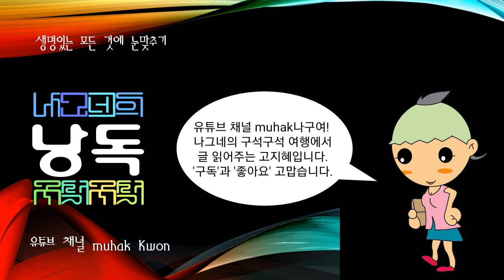법고(절에서 불교의식에 쓰이는 북), 범종(법고)절에서 불교의식에 쓰이는 북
절에서 불교의식에 쓰이는 북

홍고(弘鼓)라고도 한다. 악기분류상으로는 혁부(革部)에 드는 타악기의 하나이나 주로 불교의식에서 쓰인 데서 법고라는 이름이 붙은 것이다. 크기와 모양은 다양하며 지름이 거의 2 m에 이르는 큰 북부터 농악에서 쓰이는 소고(小鼓) 크기의 작은 북까지 가지가지이다. 그러나 북통은 모두 나무를 잘라 만들었고 양쪽 북면에는 쇠가죽을 씌워 북채로 쳐서 소리낸다. 법고는 불교의식 외에 승무(僧舞)에서도 없어서는 안 되는 중요한 악기이며, 또 일부 지방에서는 농악에서 쓰이는 소고를 법고라고 부르는 곳도 있다.

절에서 사람을 모이게 하거나 시각을 알리기 위하여 치는 종

경종(鯨鐘)·당종(撞鐘) 또는 조종(釣鐘)이라고도 한다.

범종의 신앙적인 의미는 종소리를 듣는 순간만이라도 번뇌로부터 벗어날 수 있다고 믿는 데 있다. 따라서 종소리를 듣고 법문(法門)을 듣는 자는 오래도록 생사의 고해(苦海)를 넘어 불과(佛果)를 얻을 수 있다고 한다.

범종은 불교적인 금속공예품 가운데 으뜸을 차지하는 특수한 종류이다. 여러 불교국가에서는 예로부터 크고 작은 종들이 숱하게 조성되어왔으며, 그 재료는 주로 구리를 사용하였다. 고대종(古代鐘)의 화학성분을 분석해보면, 대개 구리가 80 %에 주석이 13 % 정도의 조성을 나타내고 있다. 그리고 실제로 종의 강도와 경도(硬度)의 최적 상태는 주석이 15 % 내외로 함유되었을 때이다.